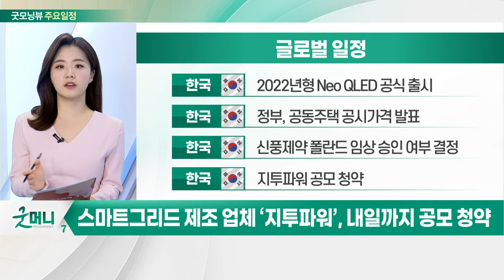美 3월 엠파이어스테이트 제조업지수, 2020년 5월 이후 최저치_오늘장 글로벌 일정 (20220322)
미국 : 3월 리치몬드 연방 제조업지수
이탈리아 : 우크라이나 대통령, 이탈리아 의회 화상 연설
일본 : 1월 경기동향지수
한국 : 엔에스쇼핑 상장 폐지

한국 : 2022년형 Neo QLED 공식 출시
한국 : 정부, 공동주택 공시가격 발표
한국 : 신풍제약 폴란드 임상 승인 여부 결정
한국 : 지투파워 공모 청약